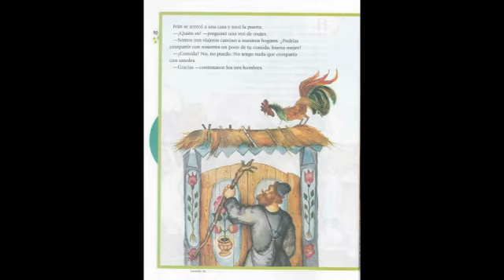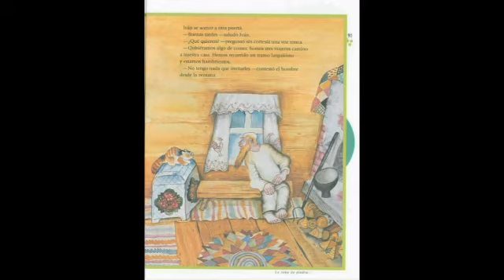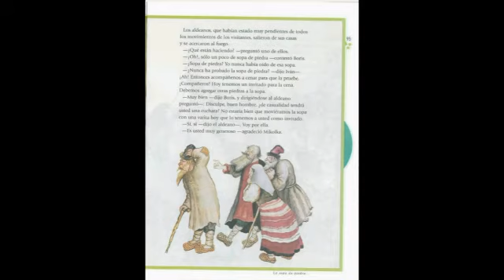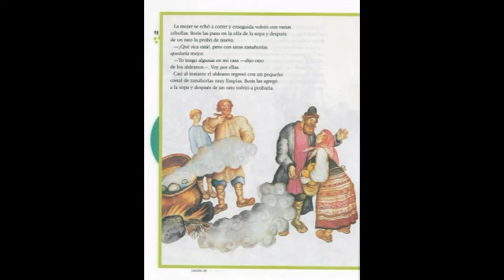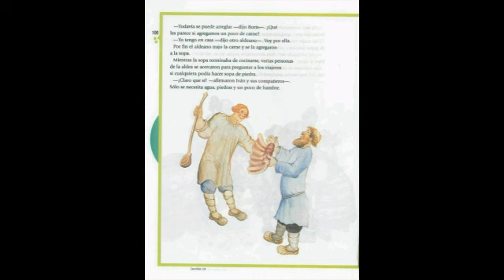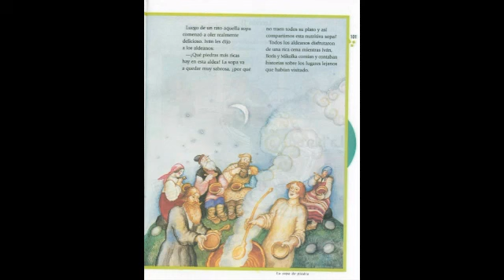La Sopa De Piedra_Español Tercer Grado Lecturas Edición 2001 (SEP México) Educación Primaria